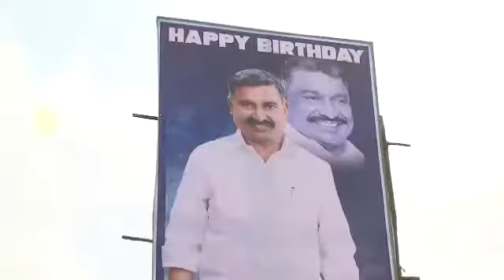AP Minister Peddireddy Raamachandra Reddy Birthday celebrations in Chittoor District | MN Times